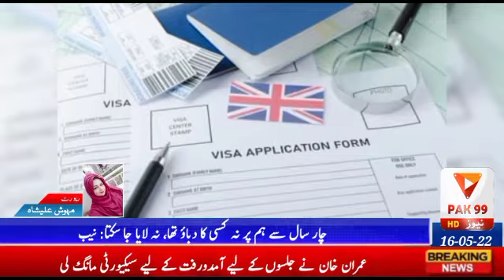Visa4Uk | UK Visitor, Easy Way to Apply for a Tourist Visa | First Part Video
برطانیہ کا وزرٹ، ٹورسٹ ویزا اپلائی کرنے کا آسان طریقہ کار
انگلینڈ یعنیٰ یو کے (UK)کا ویزا پاکستان، دبئی، قطر، سعودیہ یا کسی بھی ملک سے آن لائن باآسانی  اپلائی کیا جا سکتا ہے۔اگر لندن جیسے پرکشش شہر گھومنے جانا چاہتے ہیں اور برطانیہ کا ویزہ اپلائی کرنے کے خواہش مند ہیں  تو ہم اس ویڈیو میں ویزا کی کامیابیاں کے حوالے سے  دو  اہم باتیں بیان کی ہیں جو آپ کیلئے جاننا بہت اہم ہیں۔ مزید برآں، ہم نے انگلینڈ کے سیاحتی ویزہ کیلئے درکار کاغذات، ویزہ فیس اور درخواست دینے کا آسان طریقہ بھی بیان کیا ہے۔

یوکے ویزہ کی فیس
یو کے کا وزٹرز ویزہ (UK visit visa) چھ ماہ تک کی مدت  کے لیے جاری ہوتا ہے جس کی فیس 95 پاؤنڈ ہے ۔

برطانیہ (یوکے) کے ویزہ کیلئےدرکار کاغذات
عمومی طور پر انگلینڈ کے وزرٹرز ویزہ  درخواست کے ساتھ جن کاغذات کو منسلک کرنا ضروری ہے وہ یہ ہیں:

پاسپورٹ (6 ماہ سے زائد مدت کیلئے کارآمد ہو)

درخواست گزار کا لیگل اسٹیٹس،مطلب آپ  جس ملک سے انگلینڈ کے ویزہ کی درخواست جمع کرانا چاہتے ہیں اس ملک میں آپ کا لیگل اسٹیٹس کیا ہے۔ یعنیٰ آپ اس ملک کے شہری ہیں یا ورک پرمٹ اور ریزیڈنس پرمٹ کے حامل ہیں، اس کا ثبوت درخواست کت ساتھ منسلک کرنا ہوگا۔

پرانا پاسپورٹ اور ٹریول ہسٹری کا ثبوت، یعنیٰ اگر آپ نے پہلے کسی ملک کا سفر کیا ہے تو ان ویزوں اور انٹری کی مہر والے صفحات کی نقل بھی درخواست کے منسلک کرنا ہوگی۔ اس لئے بہتر ہے کہ آپ  اصل دستاویزات اور ان کی کاپیوں کا سیٹ بنا کر رکھیں
بینک اسٹیٹمنٹ، انگلینڈ (UK) کے ویزہ کیلئے   عموماً  6 ماہ کا   بینک سٹیٹمنٹ بہتر مانا جاتا ہے، جس میں کم از کم 10 لاکھ روپے یا اس سے زائد بیلنس ہونا چاہئے۔ تاہم آپ کے بینک اکاؤنٹ میں جتنی زیادہ رقم ہوگی  یعنیٰ آپ مالی طور پر جتنے مستحکم ہوں گے آپ کو ویزہ ملنے کے چانسز بھی اپنے ہی زیادہ ہوں گے۔
مدن اور ذرائع آمدن کا ثبوت:  برطانیہ کے ٹورسٹ ویزہ کی درخواست دینے والوں کو درخواست کے ساتھ اپنی آمدن اور ذرائع آمدنی کے ثبوت بھی منسلک کرنا ہوتے ہیں۔ م

ثال کے طور پراگر  آپ کہیں ملازمت کرتے ہیں تو آپ   کو  اپنی کمپنی یا ایمپلائر سے  ایک لیٹر لینا ہو گا، جس میں آپ کی ملازمت (job details)   کی نوعیت ، تنخواہ اور عہدے وغیرہ کی تفصیلات درج ہوں۔ اس کے علاوہ اگر آپ کا ذاتی  بزنس ہے یا آپ فری لانسر ہیں تو  اس کی رجسٹریشن یا آنر شپ  اور ٹیکس کی تفصیلات کے ڈاکومنٹس  بھی ویزہ درخواست کے ساتھ جمع کرانے ہوں گے۔
باقی انفارمیشن اگلی ویڈیو میں۔۔
UK Visitor, Easy Way to Apply for a Tourist Visa
 UK visa can be easily applied online from Pakistan, Dubai, Qatar, Saudi Arabia or any other country. If you want to visit attractive cities like London and want to apply for UK visa  In this video we have mentioned two important things about visa success that are very important for you to know.  In addition, we've outlined the paperwork, visa fees and easy way to apply for a UK tourist visa.

 UK visa fee
 The UK visit visa is issued for a period of up to six months at a fee of 95 95.

 Documents required for a UK (UK) visa
 The documents that must be attached to a UK visitor's visa application in general are:

 Passport (valid for more than 6 months)

 Applicant's legal status, meaning what is your legal status in the country from which you want to apply for a UK visa.  This means that you are a citizen of this country or have a work permit and residence permit, proof of which must be attached to the application.

 Proof of old passport and travel history, ie if you have traveled to a country before, a copy of these visa and entry stamped pages must also be attached to the application.  That's why it's best to keep a set of original documents and their copies
 Bank Statement A 6-month bank statement is generally preferred for a UK (UK) visa, which should have a balance of at least Rs 1 million or more.  However, the more money you have in your bank account, the more financially stable you are, the higher your chances of getting a visa.
 Proof of income and source of income: Applicants for UK tourist visas are required to attach proof of income and sources of income to the application.  M

 For example, if you work somewhere, you will need to get a letter from your company or employer stating the nature of your job (job details), salary and position etc.  In addition, if you have a private business or you are a freelancer, you will need to submit the registration or honors and tax details documents along with the visa application.
 The rest of the information in the next video.